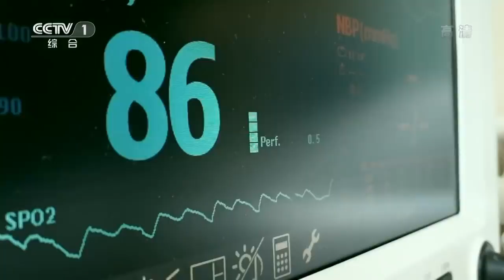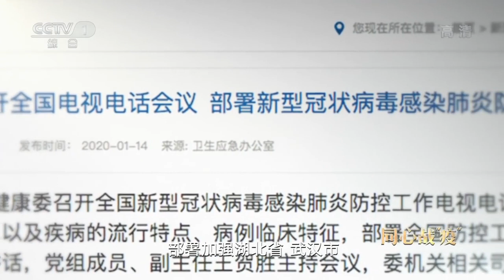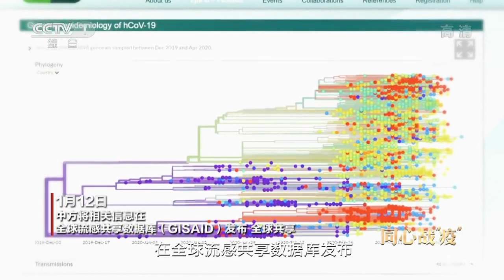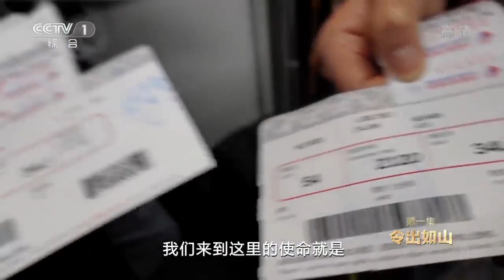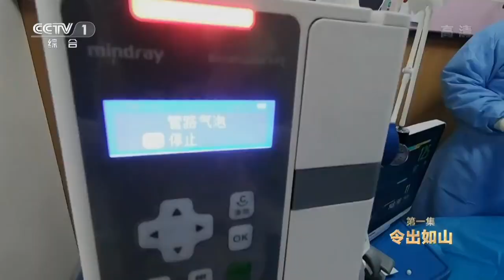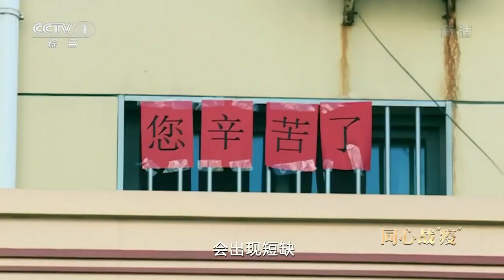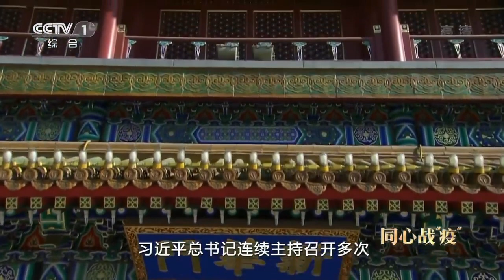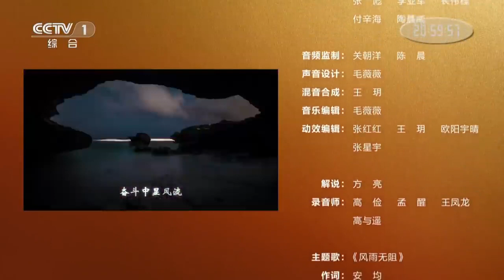《同心战“疫”》第一集 令出如山！｜伟大的中国共产党领导英雄的中国人民抗击新冠肺炎疫情纪录片